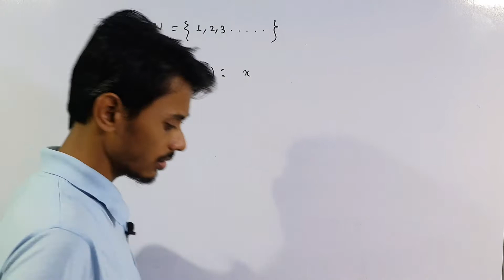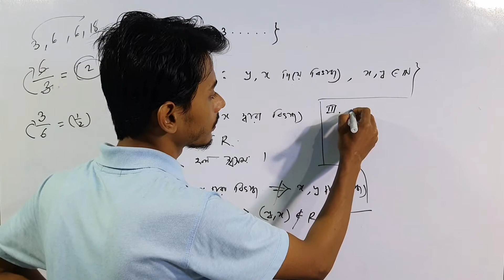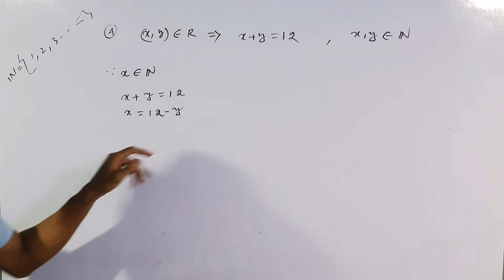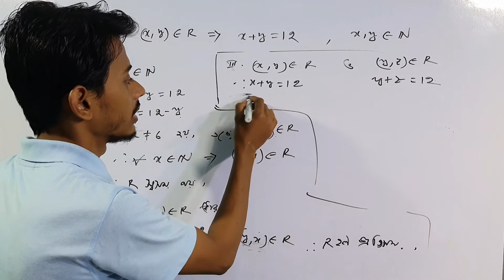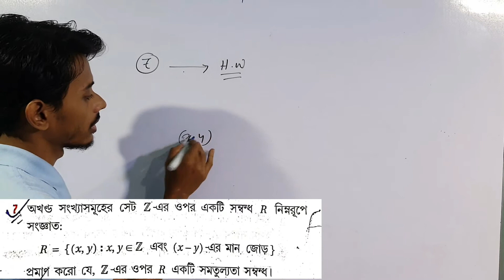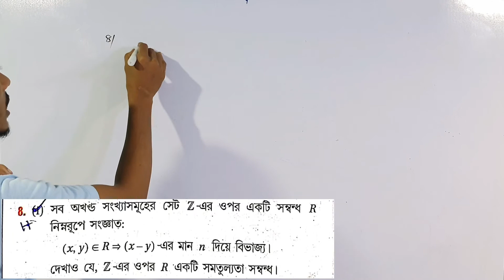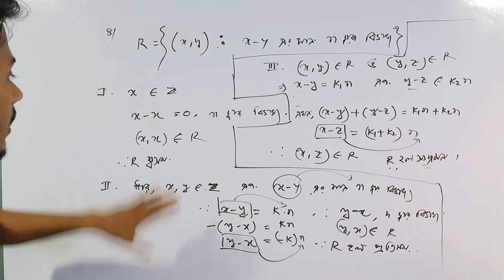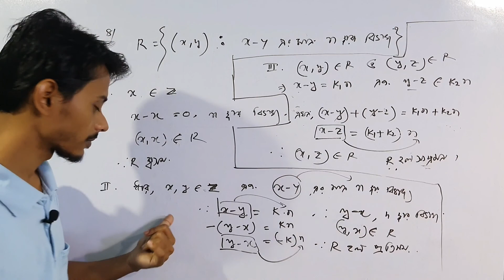Relation and Mapping Exercise 1 Solution Part 3 in Bengali | Relation and Mapping by Imrul Kayesh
Relation and mapping exercise 1 class 12 in bengali
Class 12 relation and mapping in bengali by imrul kayesh
Relatiom exercise solution part 6
Relation part 6
Relation in Bengali class 12

relation and mapping in Bengali

relation and function class 12 in Bengali

domain and range of relation in Bengali

what is domain and what is range in set theory

School of mathematics

imrul kayesh

school of learning by imrul kayesh sir

function and mapping in Bengali

what do you mean by relation

relation in mathematics

set relation mapping in Bengali

relation is a very important part of class 12 mathematics everyone should know the importance of a set relation and mapping

in this video you will able to know importance of relation and what is relation in set theory

the Gateway of algebra of mathematics is set theory

actually a relation is a subset of cartesian product of set A to set B

relation is also a set which contains ordered pair as its elements

next we know about relation on a set in Bengali

and then in this video we know about domain and range of a relation

which is important for higher secondary examination